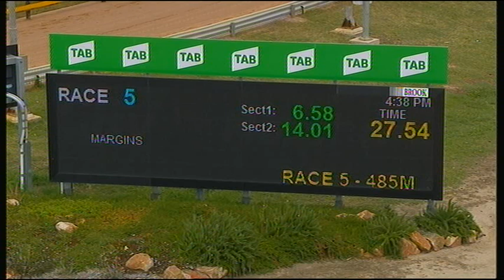HOR TUE 28 JAN 20 R5